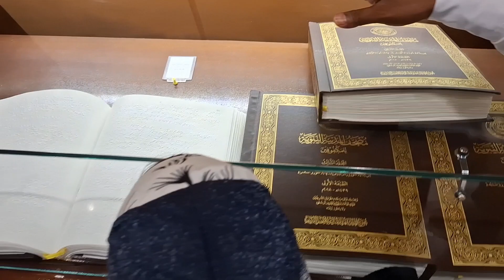ദജ്ജാൽ ഇറങ്ങുന്ന മലയും 😳 (The mountain where dhajjal descends)ഖുർആൻ സൗജന്യമായിക്കിട്ടുന്ന പ്രസ്സും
The word “Dajjal” became a title given to the lying, one-eyed, false messiah. The Dajjal is so called because he will conceal his kufr from the people by lying to them, deceiving them and confusing them. 2- The Dajjal (al-Masih al-Dajjal) is the liar who leads people astray, the messiah of misguidance who will tempt people by means of the signs that he is given, such as bringing down rain, reviving the earth to bring forth vegetation, and other “miracles